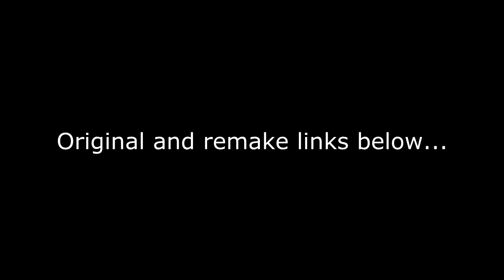MSSS EP1 - Rock & Country remakes of R&B Songs. Hip Hop, Rap, Soul.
Mega Super Song Show EP1 - This is basically a compilation of white dudes doing black dudes' songs. Hope you enjoy it. Part 2 coming soon. Add your comments and suggestions below.

Willy Nelson - Georgia on my Mind by Ray Charles